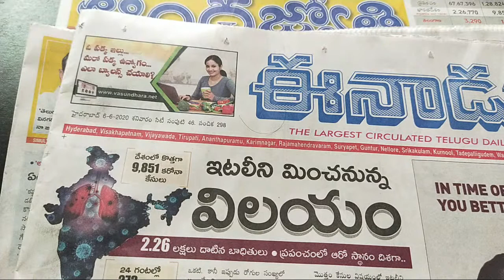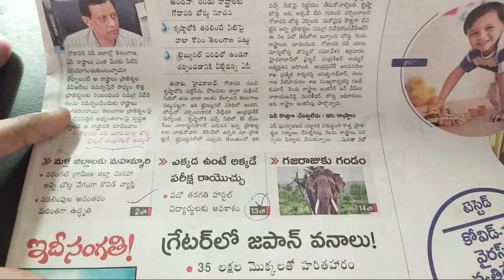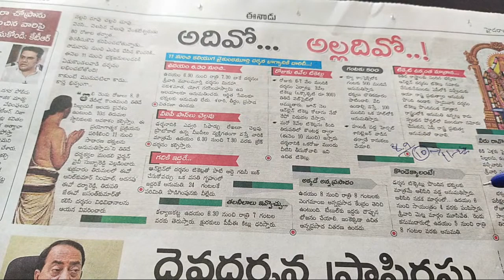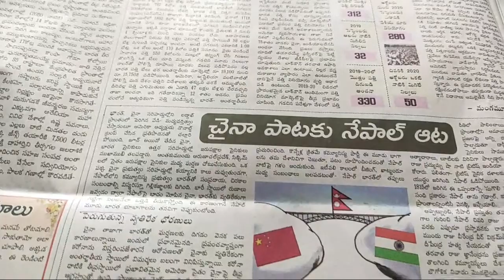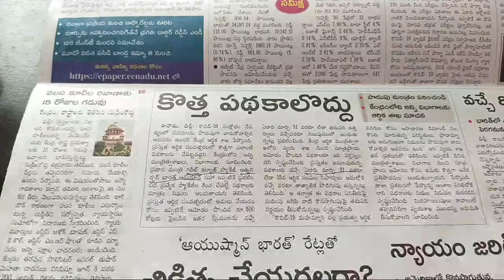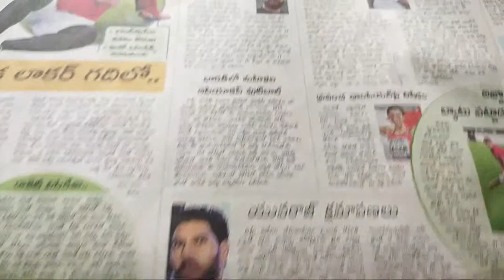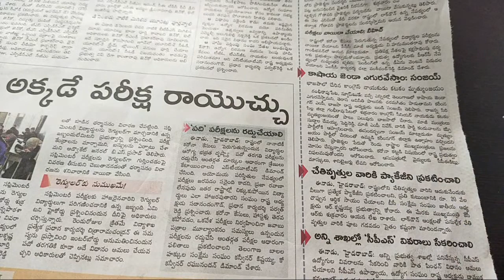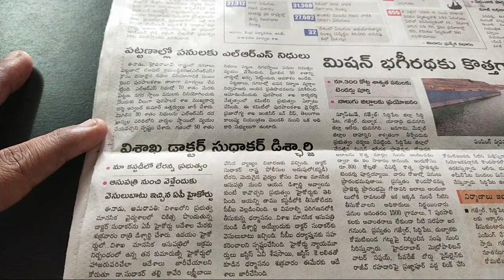ఈనాడు పేపర్ విందాం..06 జూన్ 2020 II Daily News Analysis Eenadu..06 June 2020